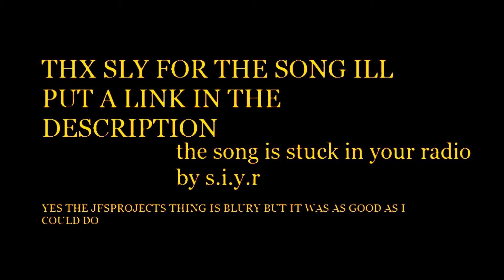MineCraft Season 2 EP 41 SPIDER JFS